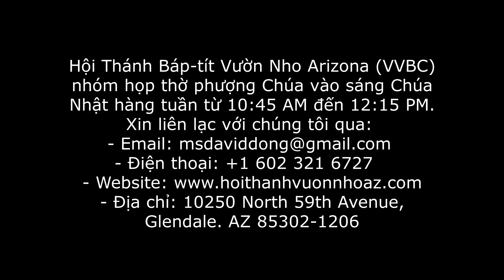Sứ Điệp Từ Hang Sư Tử (Đa-ni-ên 6:1-5, 10-11, 19-22) MS David Dong